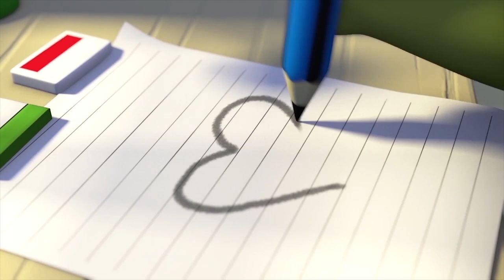Gob and Friends - Ramuan Pengecil | Kartun Anak Lucu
Gob and Friends, animation web series for kids.

In this odd and funny animated series full of slapstick comedy, Gob, the buffalo, and his awesome friends explore a fantasy world of fable seeded with Indonesian culture!

Instagram & Twitter: @gobandfriends
Facebook.com/gobandfriends